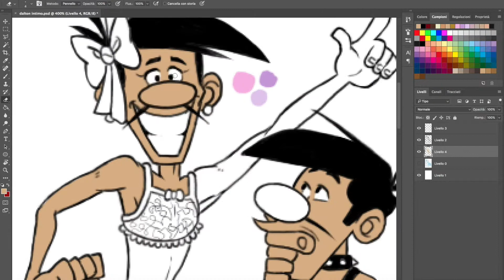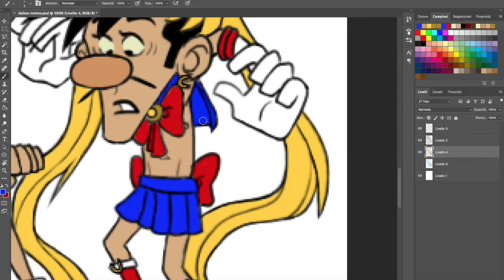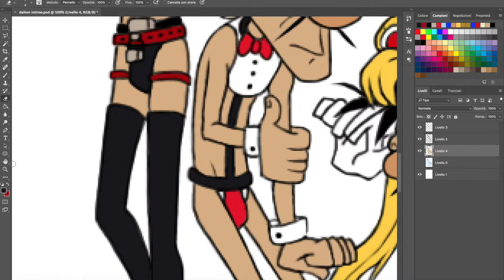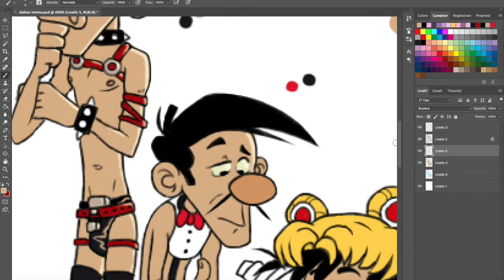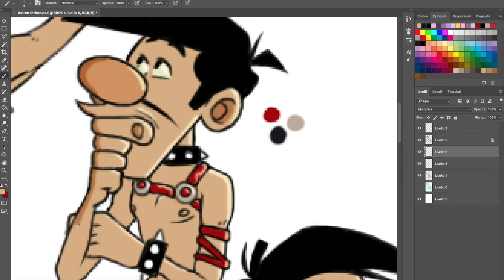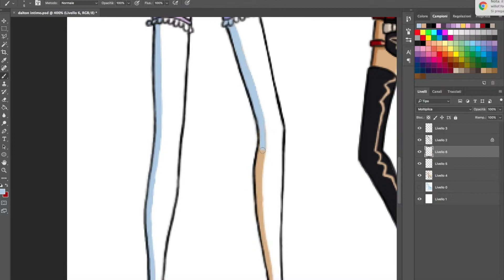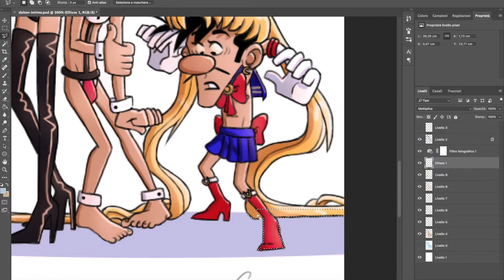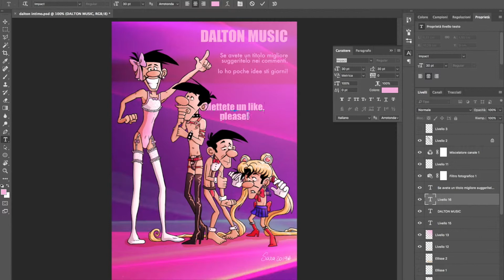Speedy Paint: Dalton LIGERIE!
It's not too much, but... It's something... I Guess?!

Sound: "Baby Got Back" (Rock Edition) & "Havana" by Camila Cabello feat Young Thug